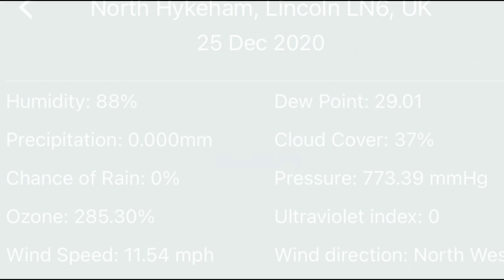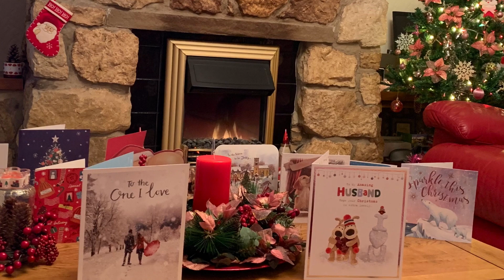Christmas Day Dinner || Pinkybelle's Adventures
Celebrate Christmas at Home.